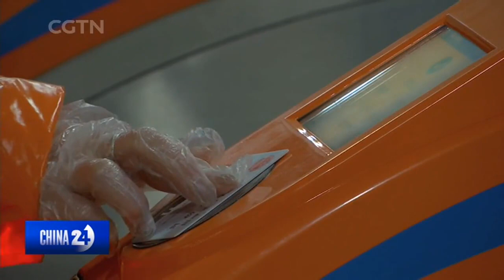CORONAVIRUS PANDEMIC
An ongoing coronavirus outbreak in China’s northeastern Heilongjiang province is also having an affect on Spring Festival travel. Our reporter Sun Tianyuan speaks with travelers in the provincial capital of Harbin, to see how they’re faring.